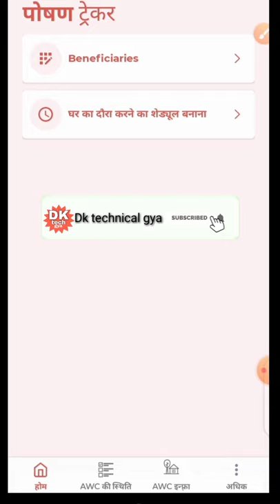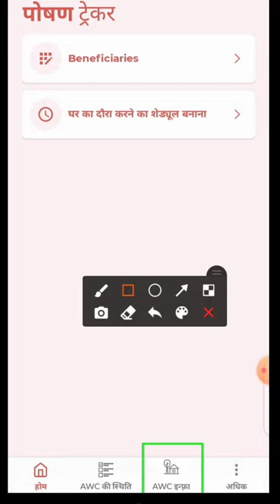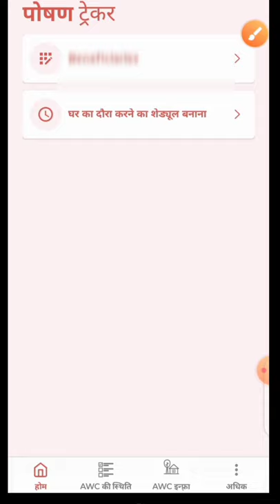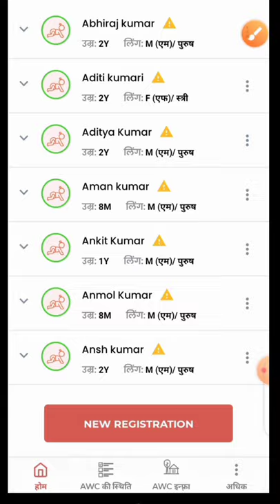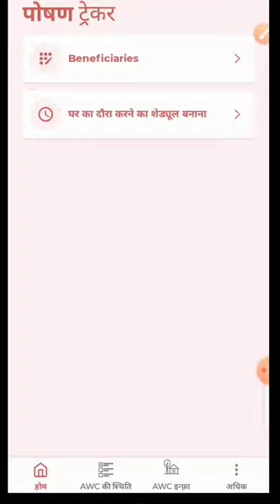पोषण ट्रैकर में सभी सेविका यह 4 काम जरूर करें! आंगनवाड़ी केंद्रों पर होगी इसकी जांच!anganbadi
लाइक कीजिए 👍
कमेंट कीजिए...

Anganbari news
Anganwari anpration
Poshan Tracker
Poshahar vitran
Anganwari pmmvy
Anganwari mkuy
Poshan Tracker tikakaran
Bihar anganwari